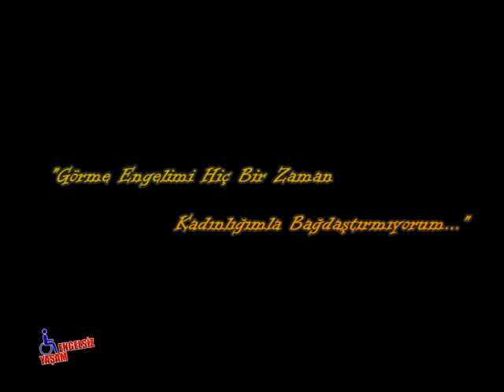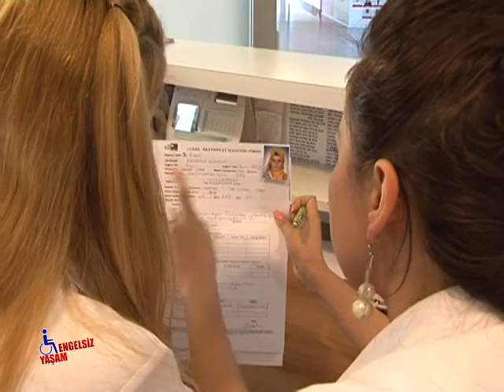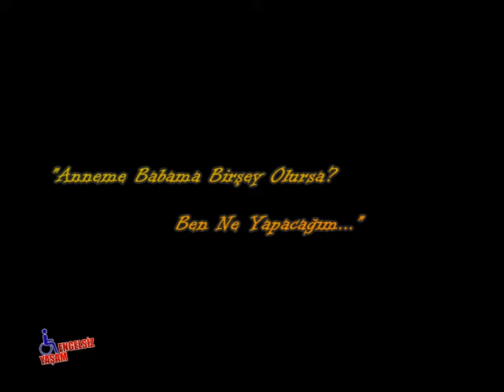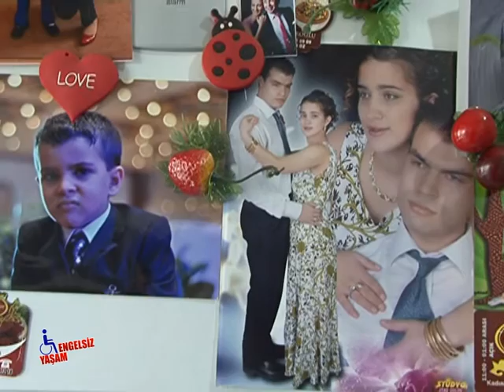Görme Engeli Engel Olmadı Yaşamına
BENİM TERCİHİM KALBİMİN KÖR OLMASINDAN SA GÖZLERİMİN KÖR OLMASIDIR DEFALARCA